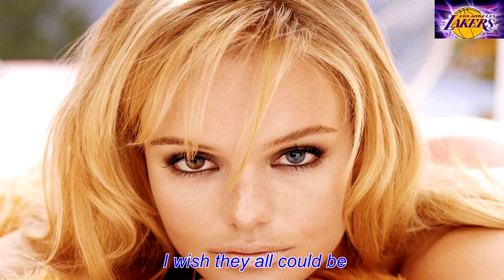California girls -The Beach Boys - NBA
"California Girls" is a song by American rock band "The Beach Boys", featured on their ninth studio album "Summer Days" (And "Summer Nights!!") (1965). Written by band-members "Brian Wilson" (who conceived the song during an LSD trip) and "Mike Love", the song features contrasting verse-chorus form. Upon its release as a single, "California Girls" reached Nº3 on the Billboard Hot 100.

It is one of "The Beach Boys'" most famous songs and has been included on countless greatest hits compilations. "The Rock and Roll Hall of Fame" included the song in its of the "500 Songs that Shaped Rock and Roll". In 2004, "Rolling Stone" magazine ranked it 71st on its list of the 500 Greatest Songs of All Time. "David Lee Roth" covered the song in 1985, also peaking at Nº 3 on the Billboard charts.